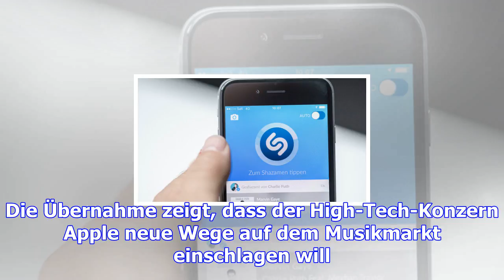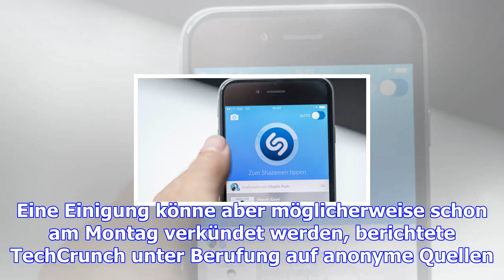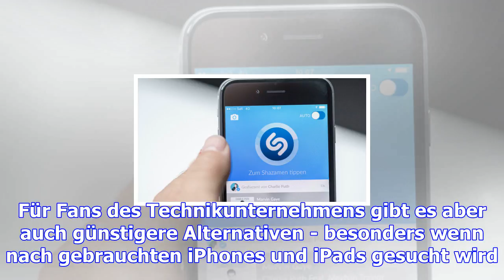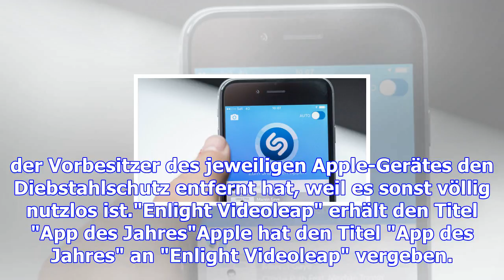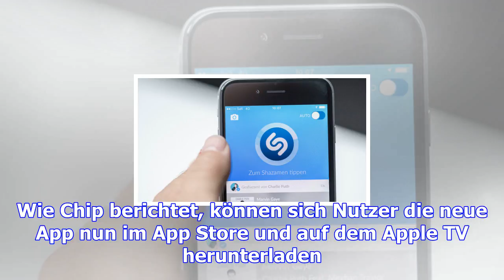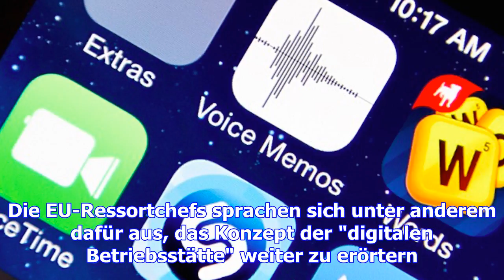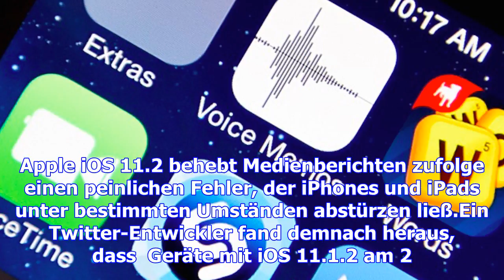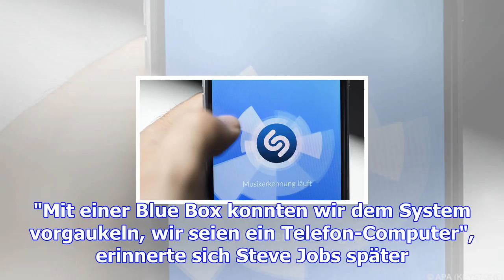Apple kauft die musikerkennungs-app shazam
Apple schlägt offenbar neue Wege auf dem Musikmarkt ein. Der US-Konzern hat jetzt die Musikerkennung...